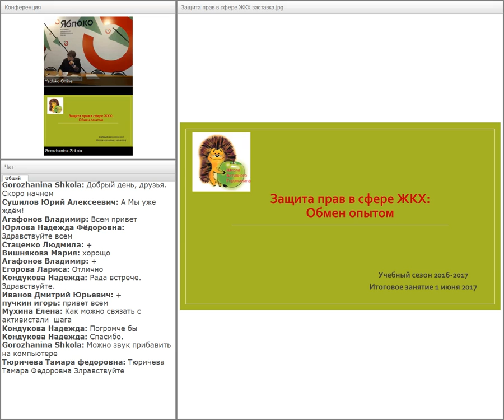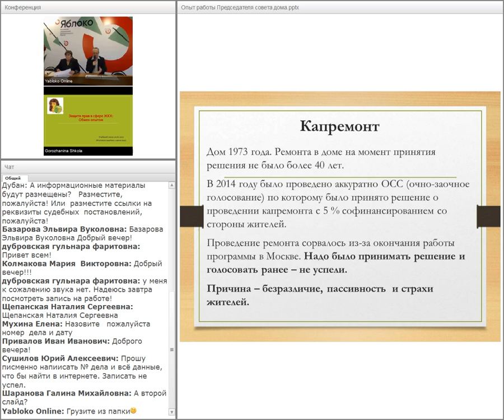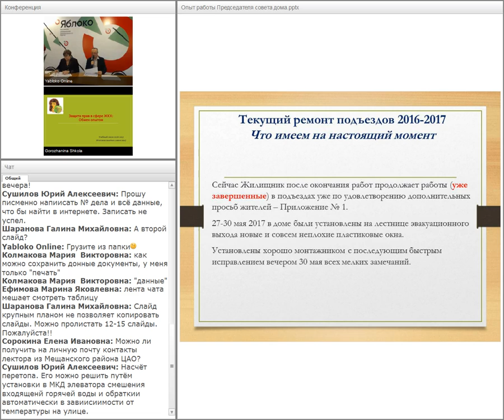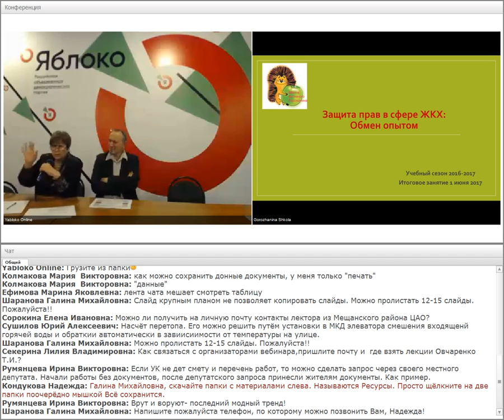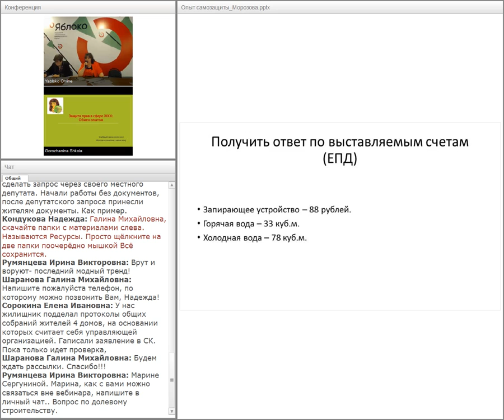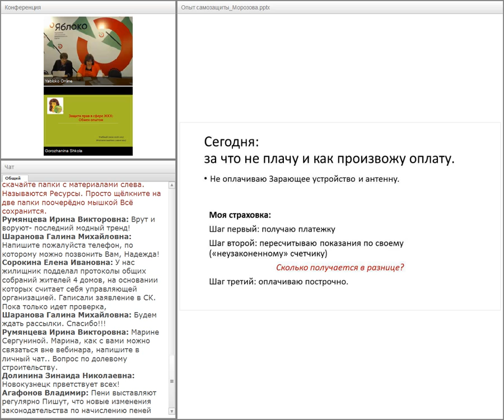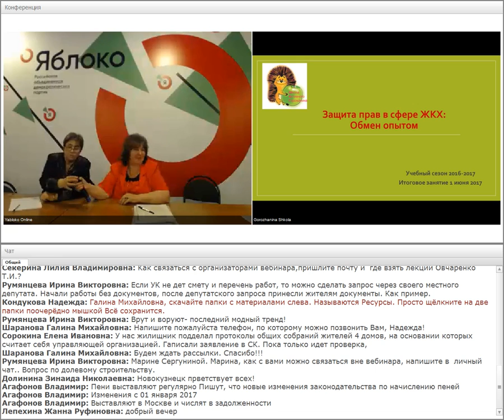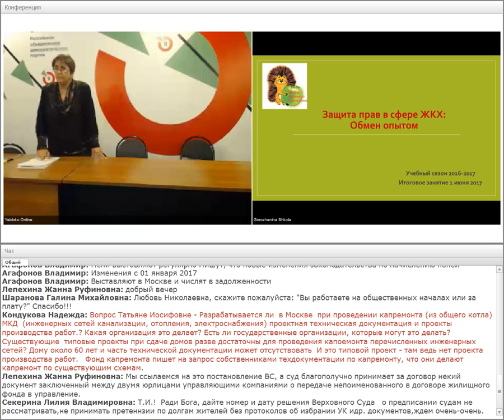1 июня 2017 Обмен опытом по защите прав в сфере ЖКХ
Итоговое занятие в Школе активного горожанина.
Ведущая - Татьяна Овчаренко
Выступающие:
Валентин Стародубцев. председатель Совета дома (Мещанский р-н)
Любовь Морозова, слушательница ШАГа (р-н Кузьминки, Москва)